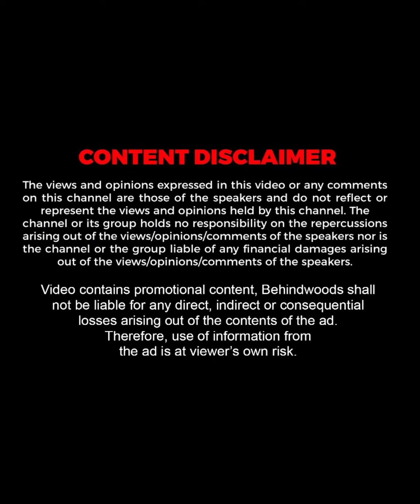"നിർത്തിക്കൂടെ അപമാനിച്ചു കഴിഞ്ഞെങ്കിൽ" 😂😜 | Sithara